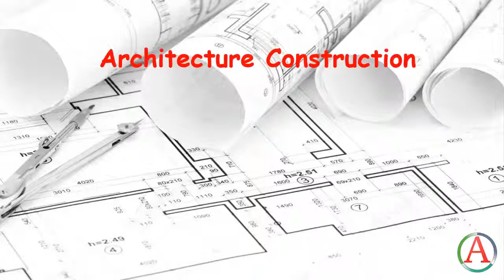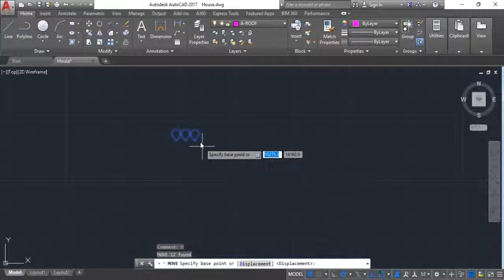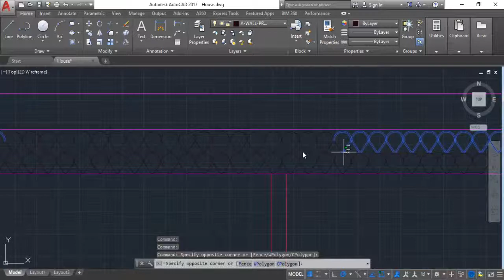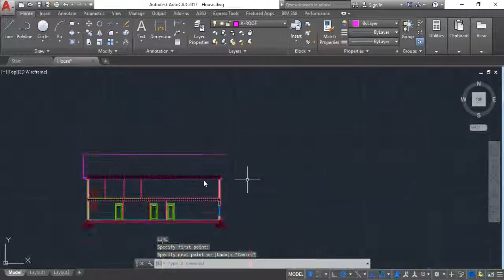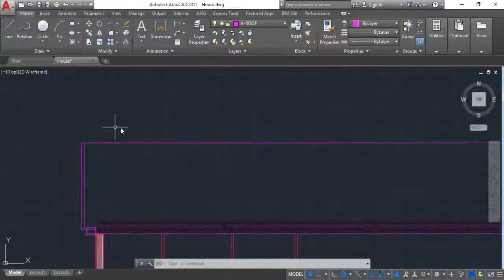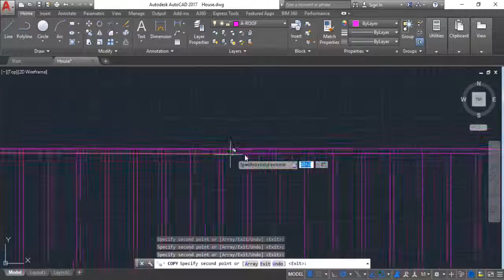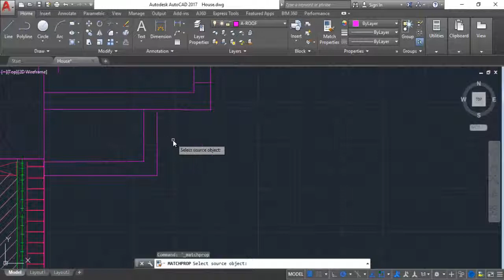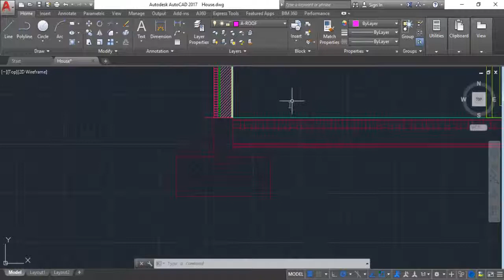Architecture Construction: Section.4 tutorial (AutoCad) Part 8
These lessons will give you introduction to the AutoCAD interface, the most used tools and how to access them and reduce the initial feeling of software tool overload that is very common with beginners as you progress into the more advanced territory.